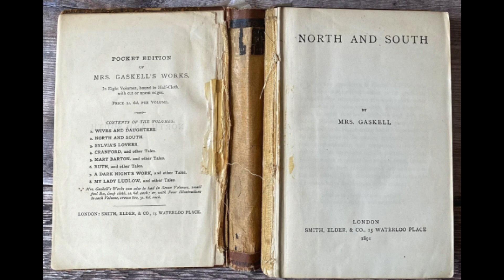North and South Chapter 20